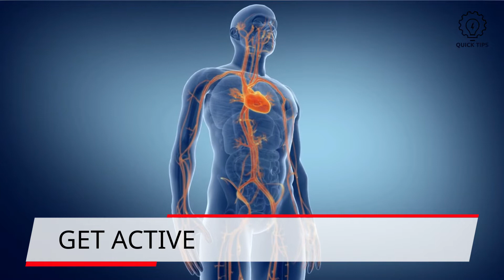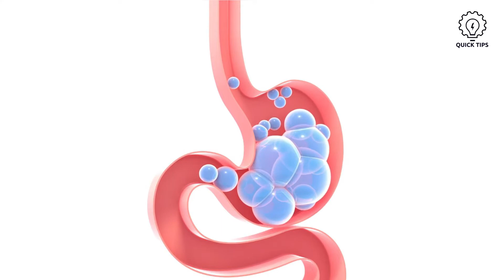FIGHT FATIGUE IN LESS THAN 10 MINUTES! (WITHOUT CAFFEINE)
Find out the best way to have more energy during your day without having coffee

Any information in the video should not be taken as personal healthcare advice. Please speak directly with a healthcare professional if you require specified advice on your personal health.